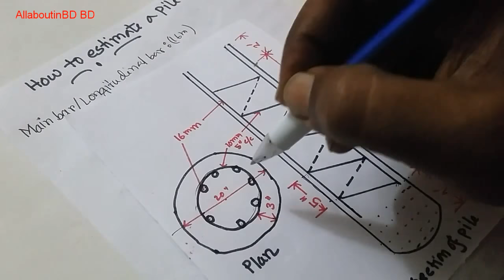পাইলের রডের হিসাব। পাইলের সিমেন্টের হিসাব। পাথরের হিসাব। বালির হিসাব। Cast-in-situ pile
Here you can learn the total estimation of
cast-in-situ pile such as rod calculation of pile, cutting length of spiral, calculation of cement, calculation of sand and calculation of stone chips.

পাইলের মালামালের হিসাব। পাইলের হিসাব। পাইলের রডের হিসাব। স্পাইরাল রডের হিসাব। পাইলের স্পাইরাল রডের হিসাব। স্পাইরাল রডের দৈর্ঘ্য।